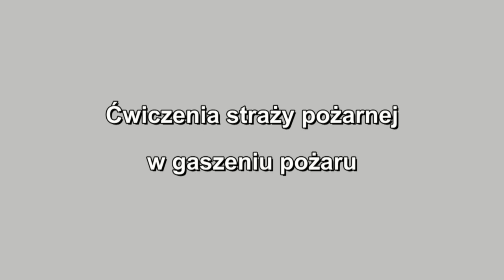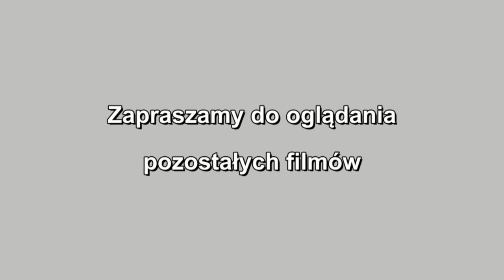Pożar w szkole w Gierałtowcu 2012 r.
Powiatowe ćwiczenia jednostek Krajowego Systemu Ratowniczo-Gaśniczego